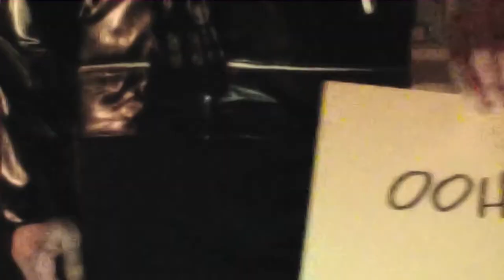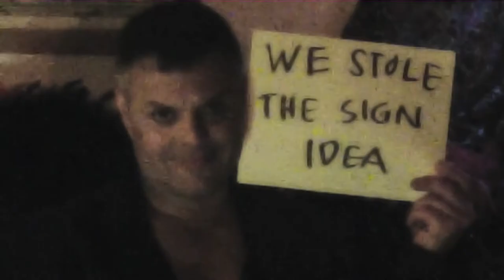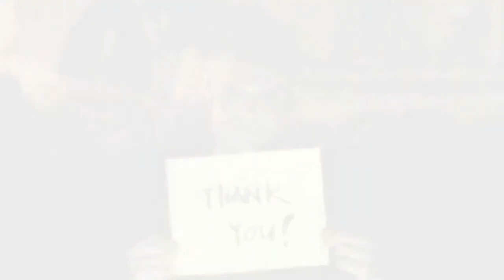Be a part of our next music video.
We want you to be a part of our next music video.  Find out how at: